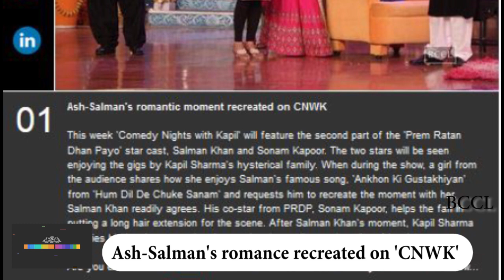Aishwarya-Salman's romance recreated on 'CNWK'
This week 'Comedy Nights with Kapil' will feature the second part of the 'Prem Ratan Dhan Payo' star cast, Salman Khan and Sonam Kapoor.